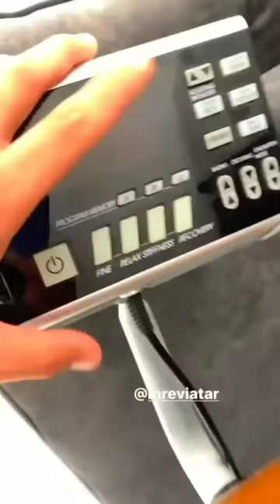😲 Aww! The Funniest and Cutest Dogs Ever #6 | ChihuahuaTV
Chihuahua are dog breeds that are very suitable for friends. Courageous, extremely lively, proud and bold, they always show affection and also require the care of the owner. Their movements are very graceful and agile to avoid being stepped on, they are quite agile, intelegent, have a strong hearing, the animals is a strong willed pet's, especially loyal and very attached., maybe even jealousy. They especially love to lick there face. Always be wary of strangers. When strangers are present, they always follow the owner step by step, looking for ways to be as close to the owner as possible.